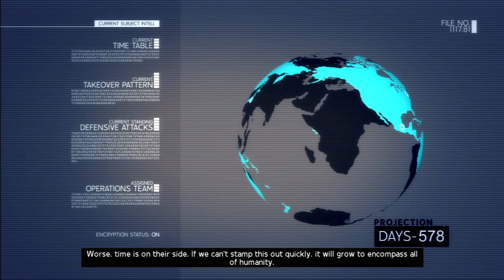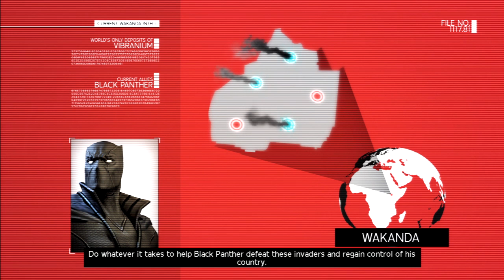Marvel: Ultimate Alliance 2 Pt 34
Finally on to the major disappointment that is Ultimate Alliance 2!